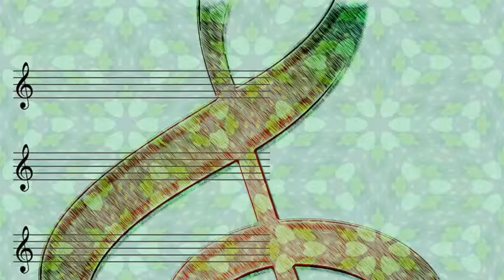Thelonious Monk Trio - Trinkle Tinkle